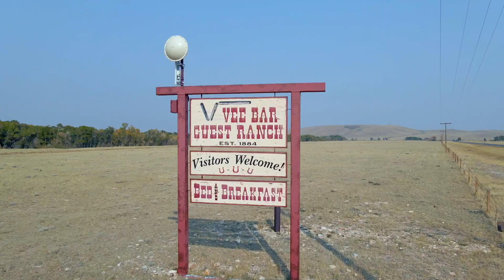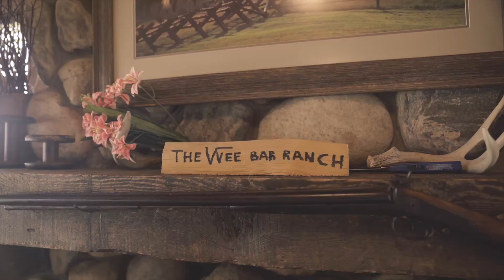Vee Bar Ranch: The Best Dude Ranch in Wyoming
The dude ranch is located in southeast Wyoming near Laramie. Guests will find an isolated ranch surrounded by beautiful forests, trails, lakes, and rivers. Wildlife is prolific in the area and guests are always excited to spot wild animals on their horseback trail rides or hikes. Read more about Vee Bar Ranch and see beautiful photos